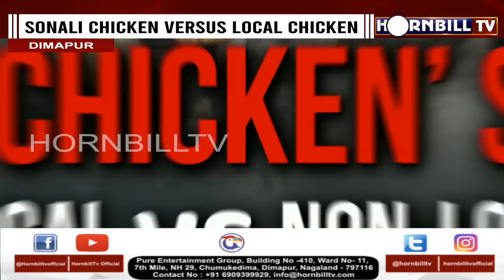THE ‘CHICKEN’ STORY | SONALI CHICKEN VERSUS LOCAL CHICKEN